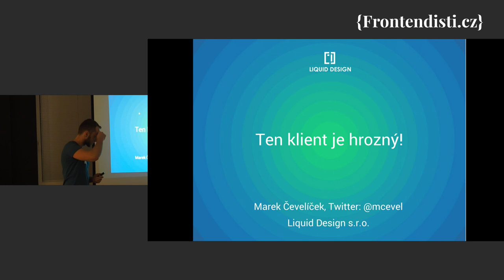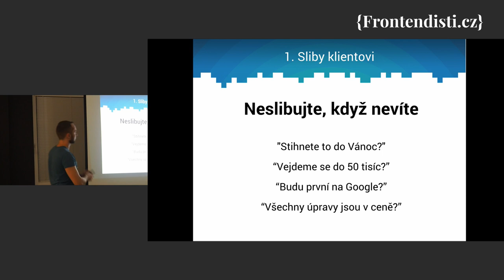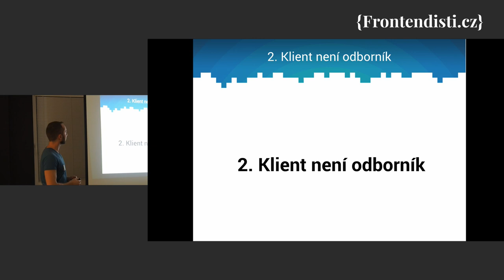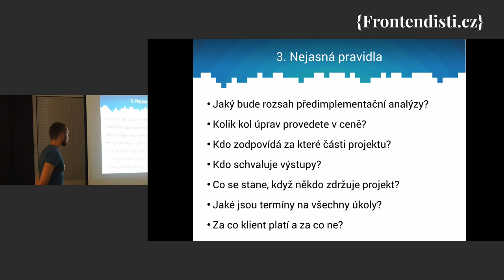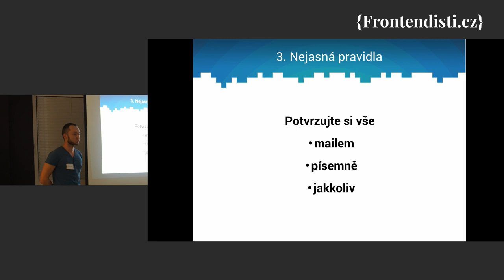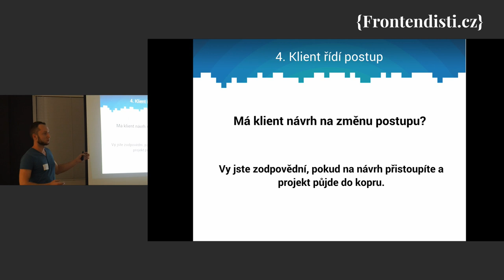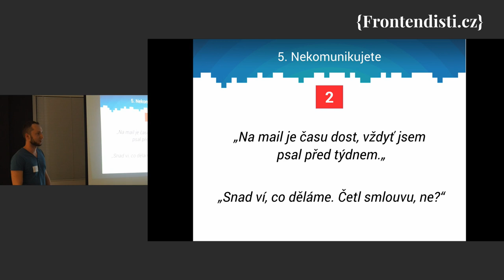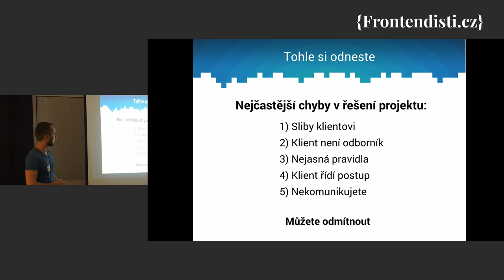Marek Čevelíček: Ten klient je hrozný